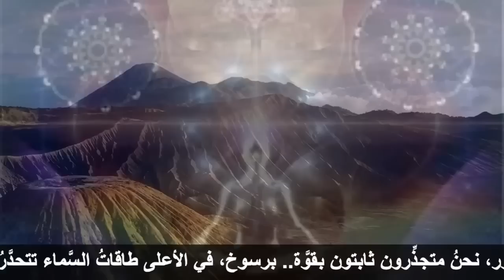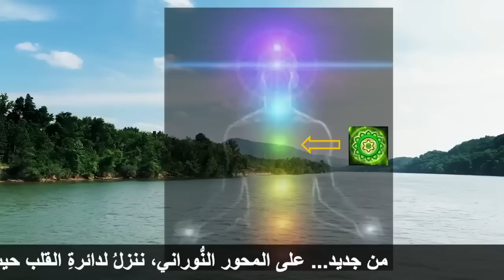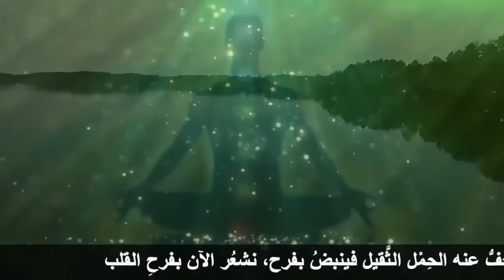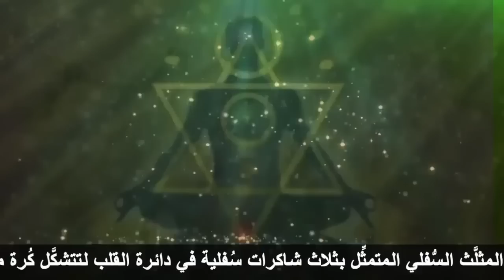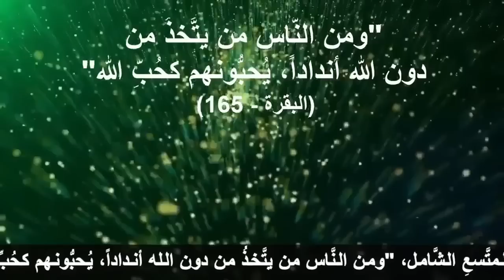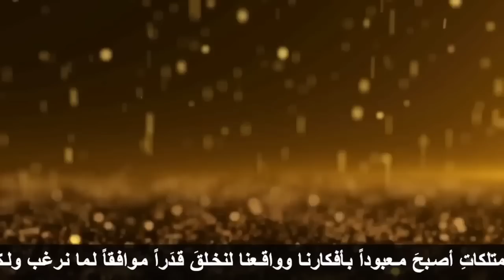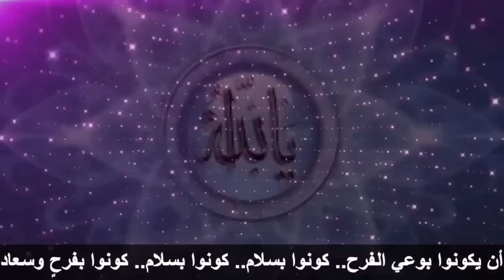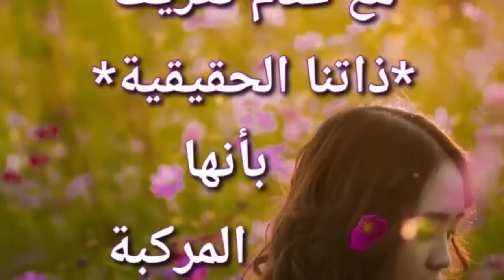الطاقة الكونية وعمق الآيات في الحب الإلهي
نظم الكون الدقيقة
اضاءات على الطريق
الحقائق التوحيدية الكبرى - الجزء الاول
الحقائق التوحيدية الكبرى - الجزء الثاني